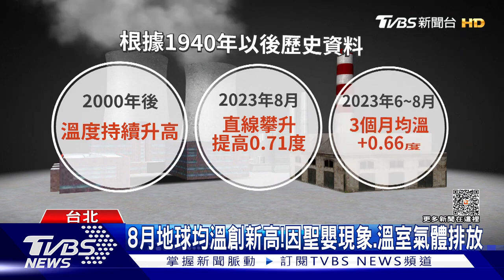人類將滅絕？超級大陸2.5億年後成形「不適人居」｜TVBS新聞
自然地球科學期刊最新研究報告警示，2.5億年後地球上各大洲將合而為一，形成「終極盤古大陸」，到時候40-50度溫度將成為常態，燥熱的氣候讓人類及哺乳類動物都無法生存。